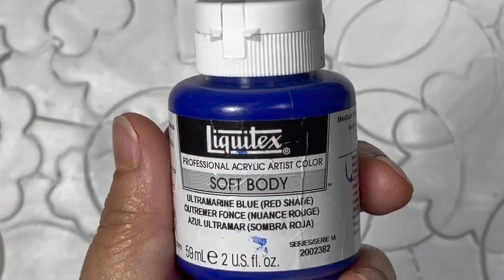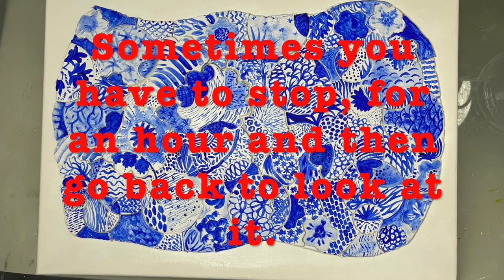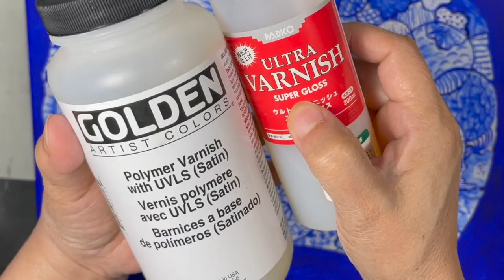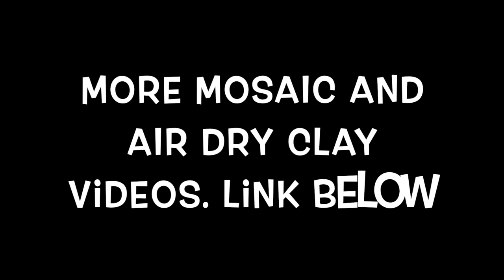MOSAIC like AIR DRY CLAY! Looks like real ceramics! Lots of IDEAS! Okay for beginners!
This can be done in lots of things, like walls, furniture, vases, frames, old guitar etc etc etc. Very VERY easy to make. Air dry clay only $5.00 (+ or -), canvas $ 5.00, paint $3.00 (depends on the brand). YOUR Happiness and enjoyment doing this, PRICELESS!
More UNIQUE Videos: Fish Mosaic ADC